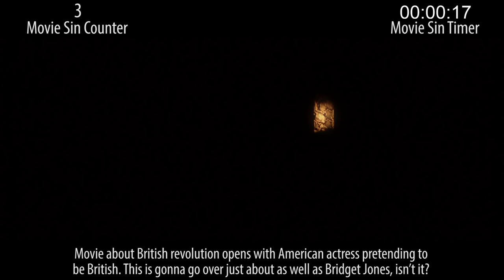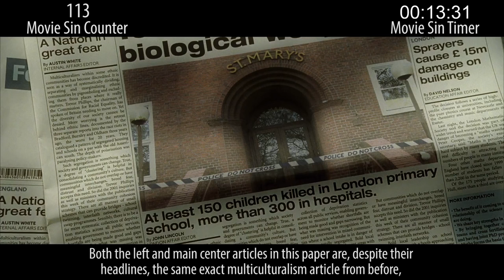Unbelievable Filmmaker Mistakes in V For Vendetta